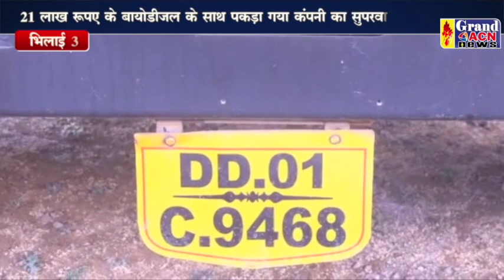बायोडीजल कार्रवाई भिलाई 3 Shailendra Khare